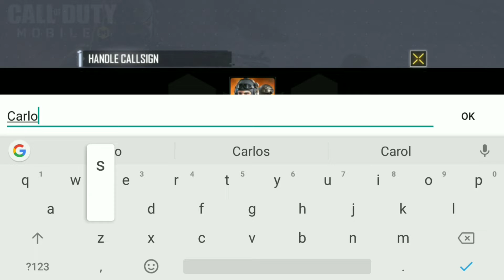CALL OF DUTY MOBILE - ANDROID - FINALMENTE CONSEGUI JOGAR | GAMEPLAY DO INÍCIO DO GAME (BETA)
OBB (1 Giga 320 Mega)

Como Instalar:

1- Baixe o APK e Obb
2- Crie Uma Pasta Com o Nome com.activision.callofduty.shooter, e Cole o OBB dentro que vai está no Download com o Mesmo nome.
3- Instale o APK
4- Use Algum VPN Logada Na Índia e Jogue

✅ Descrição Do Game:

Tamanho Do Dowload:  3 Giga e 280 Mega (Instalado)

Necessita de Wi-Fi ou Dados de Rede (operado)

Call of Duty® chega às plataformas móveis!

"Combate através de mapas multijogador icónicos e joga os modos prediletos dos fãs enquanto tentas ser o melhor do mundo no muito antecipado Call of Duty®: Mobile da Activision!
JOGA MODOS ICÓNICOS DO CALL OF DUTY
A base do Call of Duty®: Mobile são as partidas multijogador frenéticas. No Call of Duty®: Mobile poderás jogar em vários modos e mapas clássicos retirados de vários jogos da série Call of Duty®, incluindo o Call of Duty®: Black Ops e o Modern Warfare® original. O multijogador é apenas o começo. Ao longo dos próximos meses, fica atento a atualizações relativas a modos de jogo adicionais, incluindo uma experiência Battle Royale única do Call of Duty®.
PERSONALIZA O TEU EQUIPAMENTO
Enquanto jogas o Call of Duty®: Mobile irás ganhar e desbloquear várias personagens, armas, trajes, Scorestreaks e peças de equipamento do universo Call of Duty® que poderás usar para personalizar o teu arsenal.
JOGO COMPETITIVO OFICIAL E CLÃS
Usa as tuas capacidades para subir ao topo no modo competitivo ou vence prémios para os clãs enquanto jogas com os teus amigos.
CRIADO E OTIMIZADO PARA PLATAFORMAS MOBILE
Queres saber o melhor de tudo? Podes jogar o Call of Duty: Mobile grátis! A experiência de ação na primeira pessoa do Call of Duty® chega às plataformas mobile com um grafismo superior e uma jogabilidade que os fãs irão certamente adorar.
Achas que consegues competir contra os melhores? Transfere já o Call of Duty®: Mobile!

"NOTA: o Call of Duty®: Mobile encontra-se em fase alfa numa série de países selecionados e estamos a trabalhar para melhorar a experiência de jogo ao corrigir erros e adicionar conteúdos para os jogadores de forma contínua.
Adoraríamos receber feedback acerca da tua experiência para nos ajudar a melhorar o jogo. Para dares o teu feedback no jogo.

"TAGS"

call of duty mobile grátis, saiu call of duty mobile jogável, novo call of duty 2019, gameplay de call of duty mobile no Android, APK mais data de call of duty mobile, como instalar call of duty mobile no Android jogável, saiu call of duty mobile no Google play, gameplay de call of duty mobile lengends war, carlos tunado, gameplay, conferindo o game, primeiros minutos do game, novos gameplay, melhores aplicativos, call Of duty agora na palma de sua mão